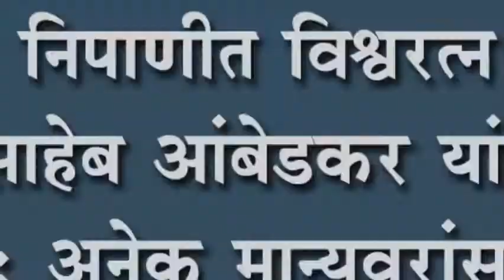निपाणीत विश्वरत्न डॉ.बाबासाहेब आंबेडकर यांची जयंती उत्साहात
निपाणीत विश्वरत्न डॉ.बाबासाहेब आंबेडकर यांची जयंती उत्साहात : अनेक मान्यवरांसह विविध संघटनांच्या पदाधिका-यांनी केले अभिवादन